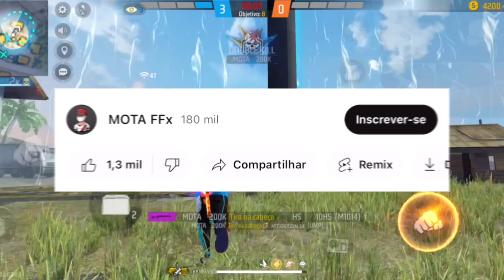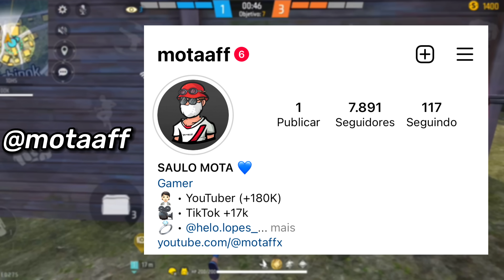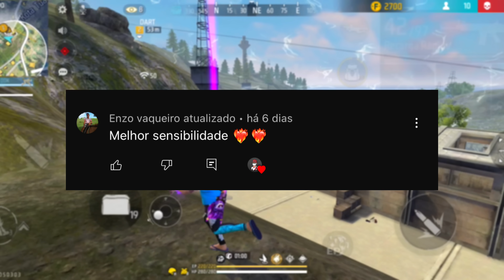SENSI IGUAL XIT 🤬 NOVA ATUALIZAÇÃO! A MELHOR SENSIBILIDADE E DPI PARA SUBI CAPA EM ANDROID E IPHONE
Salve rapaziada! Hoje venho trazer para vocês a melhor sensibilidade para nova atualização do free fire e dpi perfeita para Android e iPhone Depois da Atualização, Tá grudando só dano vermelho com todas as armas do free fire e funcionando para todos os modos e celulares!

Nesse canal você aprende como achar a melhor sensibilidade free fire para subir muitos capa sem precisar usar nem um programa que quebre as regras do jogo Garena Free Fire, Vou te passar a melhor sensibilidade e métodos que ninguém te conta para subir capa!!!

Não é tags !